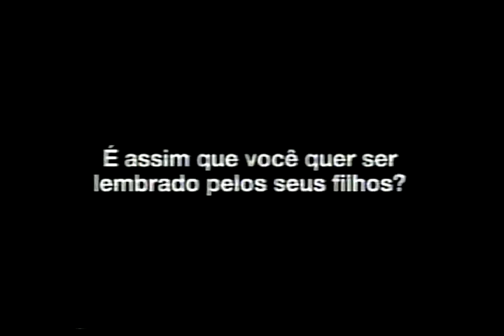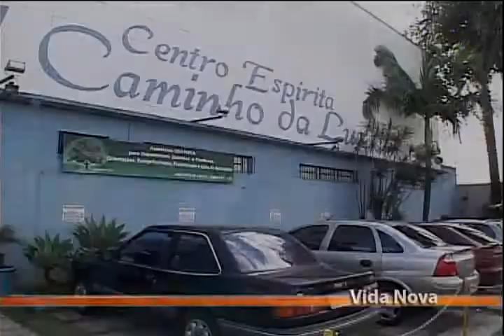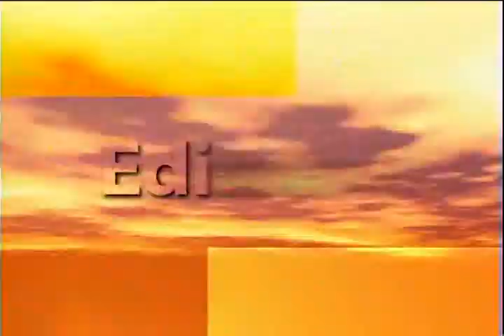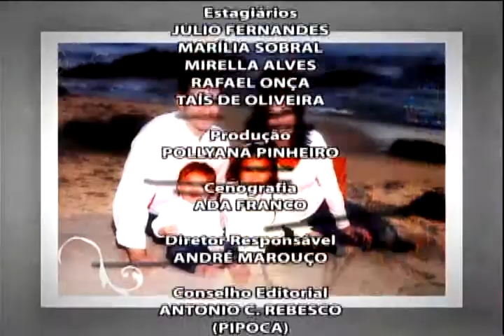Vida Nova: Trabalho de atendimento na casa espírita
Saiba o que o espiritismo pode fazer em prol dos dependentes.